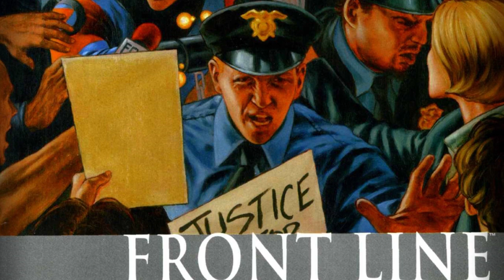Marvel Civil War - 013 - Sleeper Cell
Enjoying the content?